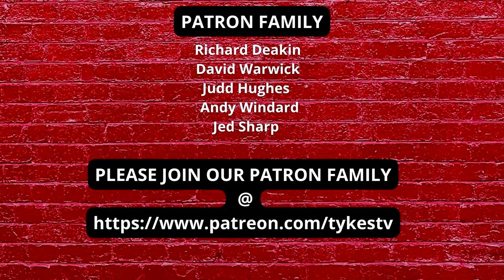TYKES TV | Transfer | Luca Connell | Welcome to Barnsley Football Club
A platform set up by Barnsley fans for Barnsley fans where they can voice their independent opinions and talk all things Barnsley.
Everyone's opinion matters. it is important for fans to be able to express what they respectfully think.